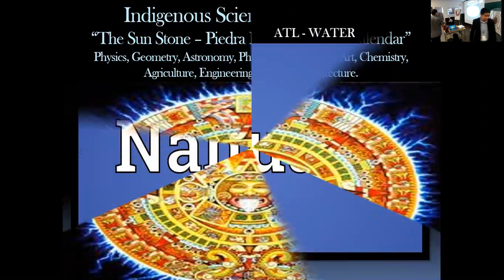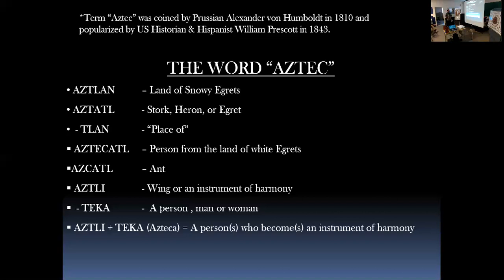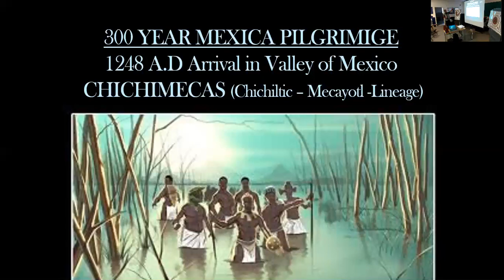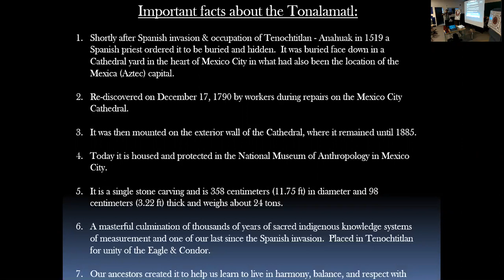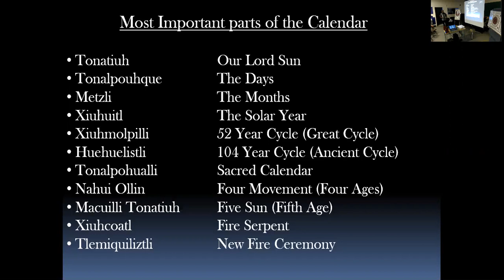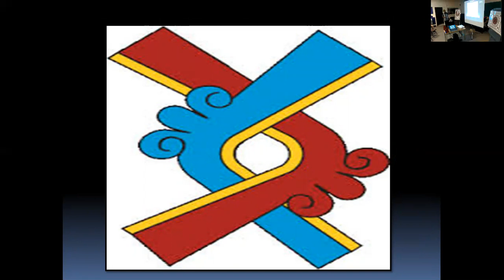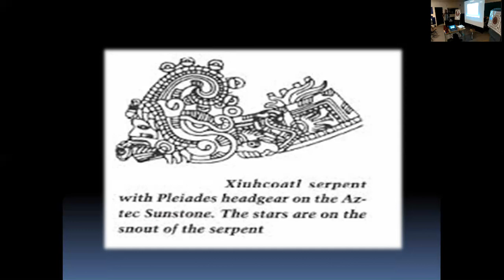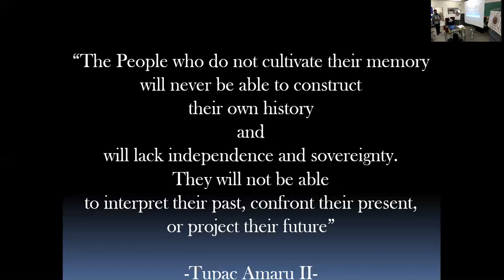Mexica History- Indigenous Brilliance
Presentation on the Tonalamatl at WNMU M.E.Ch.A with Werikame "Teotl" Lopez